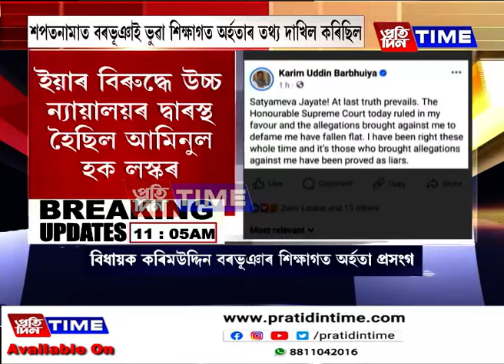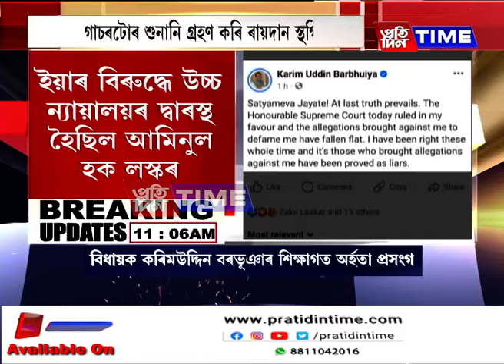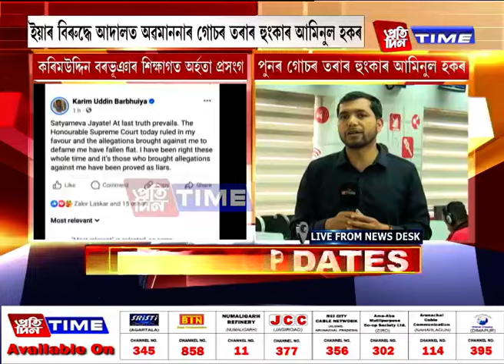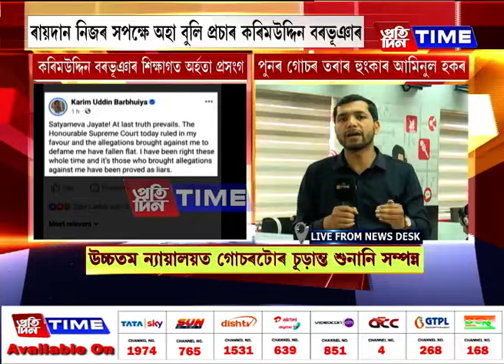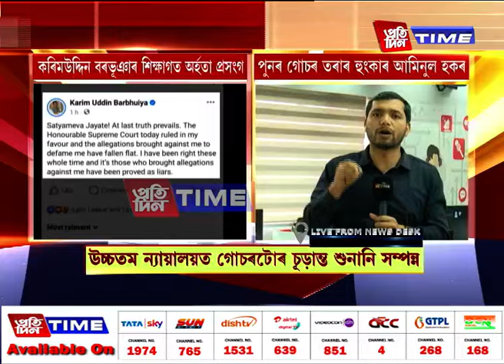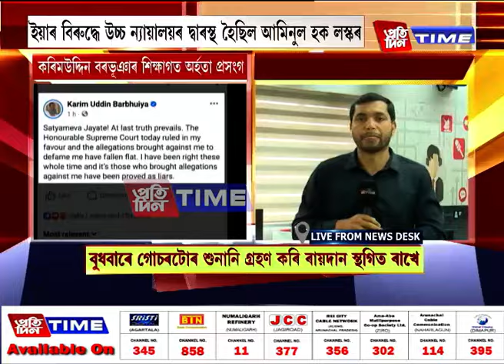বিধায়ক কৰিমউদ্দিন বৰভূঞাৰ শিক্ষাগত অৰ্হতা প্ৰসংগ...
বিধায়ক কৰিমউদ্দিন বৰভূঞাৰ শিক্ষাগত অৰ্হতা প্ৰসংগ। উচ্চতম ন্যায়ালয়ত গোচৰটোৰ চূড়ান্ত শুনানি সম্পন্ন। বুধবাৰে গোচৰটোৰ শুনানি গ্ৰহণ কৰি ৰায়দান স্থগিত ৰাখে। নিৰ্বাচনী শপতনামাত  কৰিমউদ্দিন বৰভূঞাই ভুৱা শিক্ষাগত অৰ্হতাৰ তথ্য দাখিল কৰিছিল। চাওক আমাৰ এক প্ৰতিবেদন।